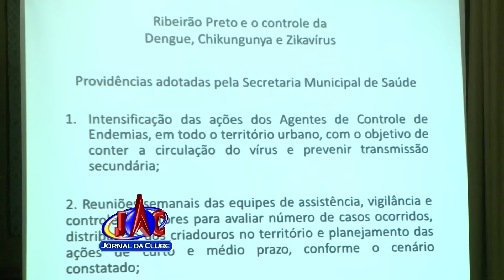Aedes Aegypti: Ribeirão em Situação de Emergência + Link com Prefeita - Jornal da Clube (06/01/2016)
A prefeitura de Ribeirão Preto decretou situação de emergência na cidade por causa do mosquito Aedes Aegypti... O alerta foi feito durante uma coletiva de imprensa hoje a tarde.